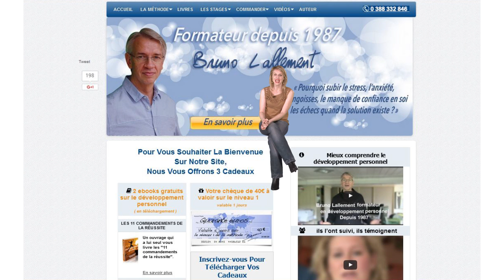Comment trouver une méthode de relaxation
Comment trouver une méthode de relaxation qui va vous permettre de diminuer votre stress et de vous sentir à nouveau en forme ?
Devenu au fil du temps une des références incontournables dans le domaine du développement personnel, Bruno Lallement vous propose un programme unique en son genre que vous pouvez suivre partout et en toute circonstance et qui va vous aider à rendre votre existence plus épanouissante, plus riche et accomplie. Pour savoir comment trouver une méthode de relaxation, contactez Bruno Lallement pour en savoir plus !

"Aidez Sofian dans son combat contre l'ataxie telangiectasie"